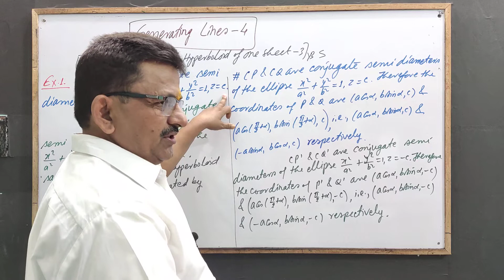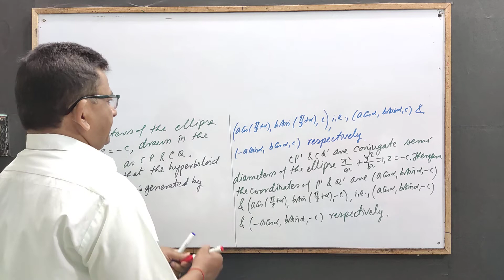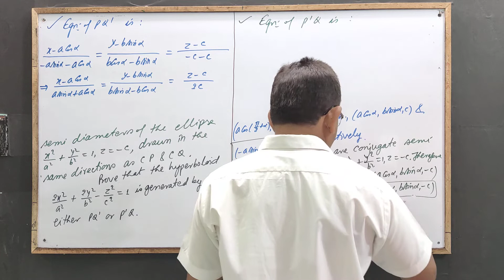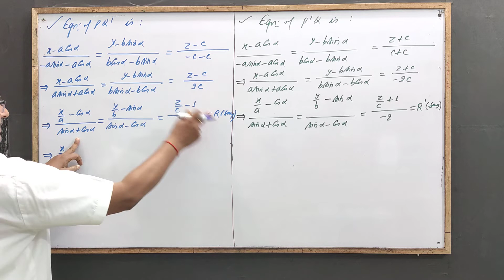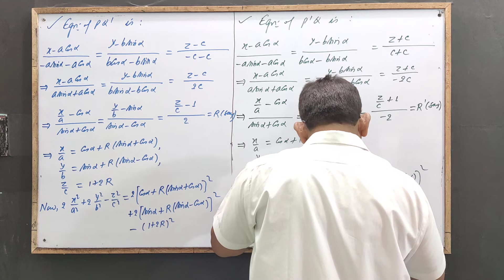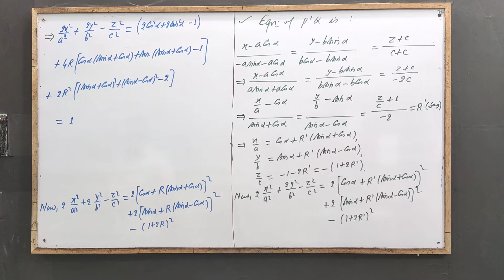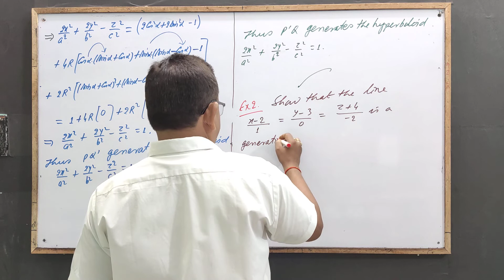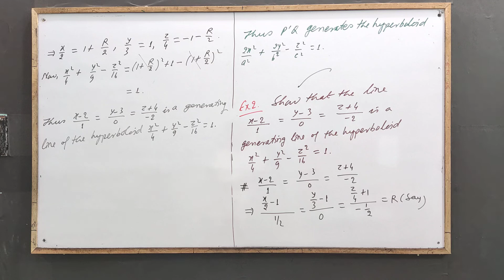Generating Lines 4[Generating Lines of Hyperboloid of One Sheet -3]by Yogendra Bahadur Singh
Generating Lines of Hyperboloid of One Sheet (4)::For the Students of BSc and Competitive Exams.